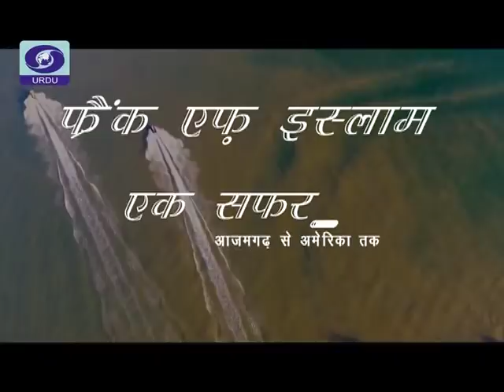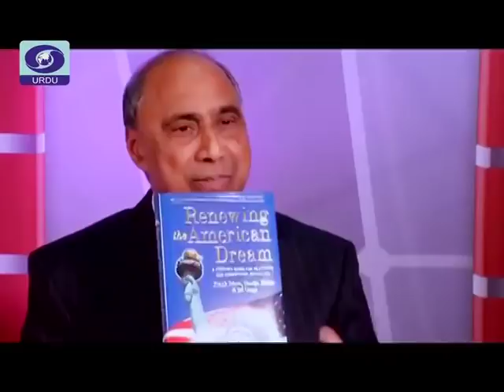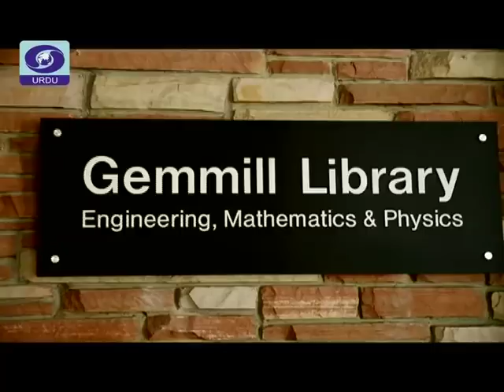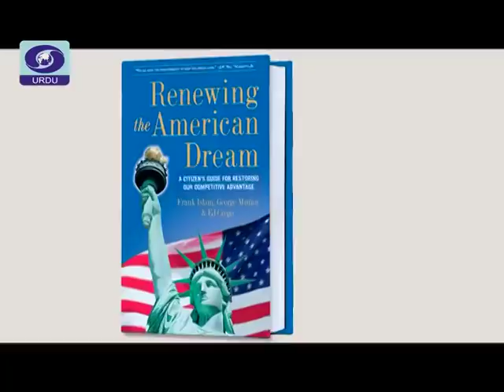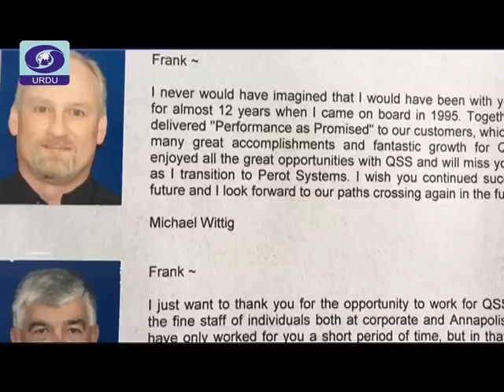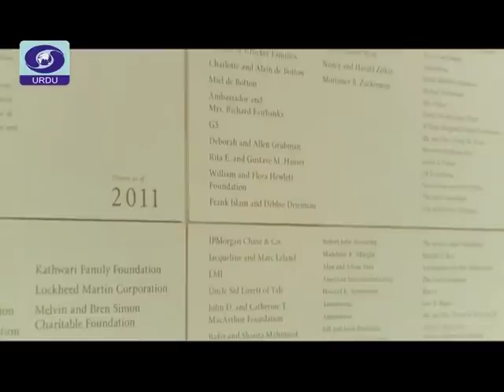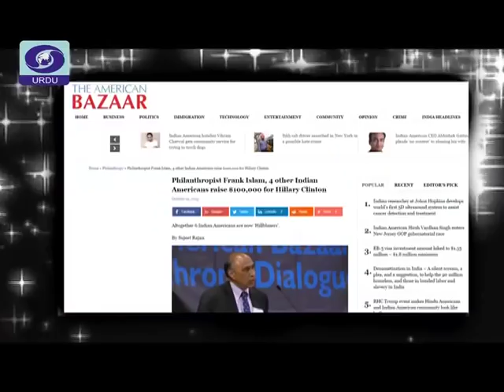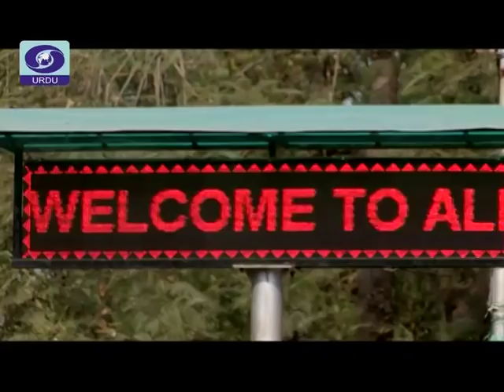Frank F. Islam || A Journey - Azamgarh to America || DD Urdu